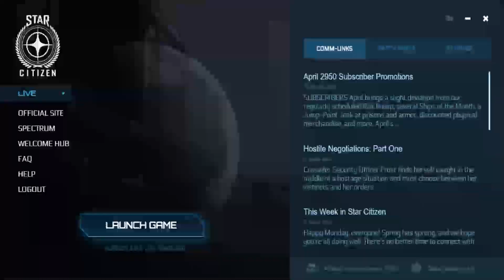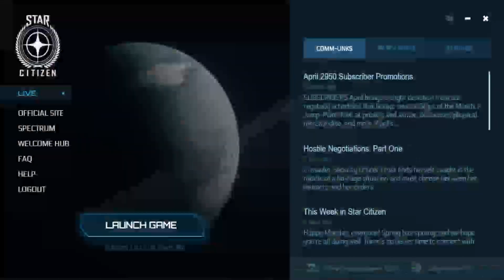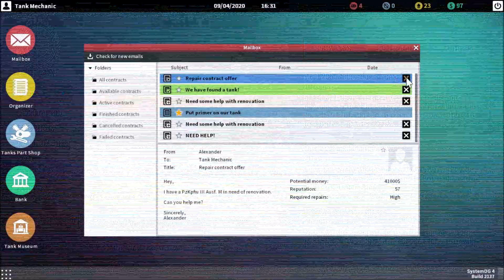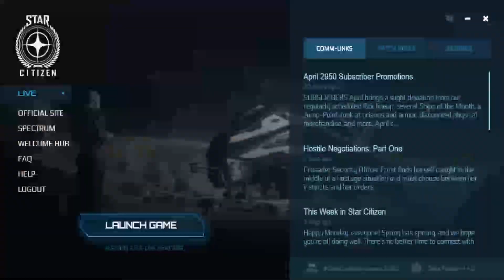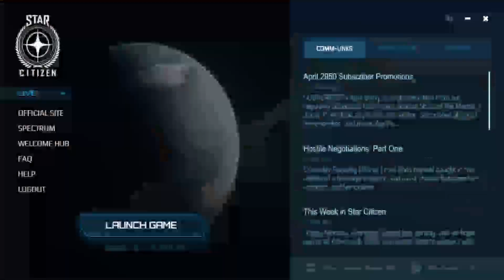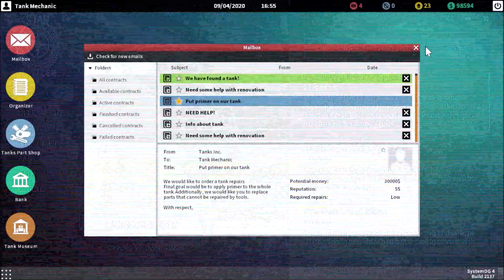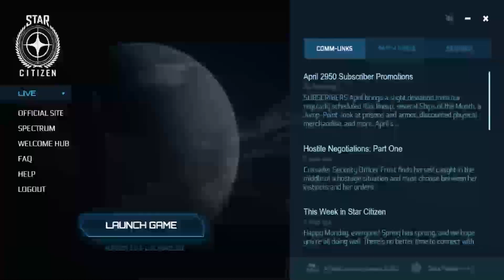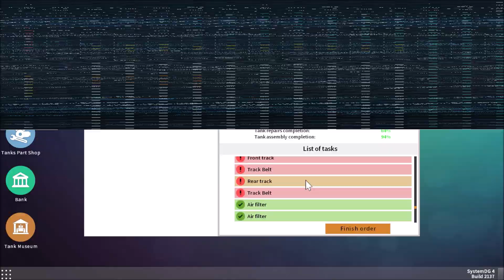Tank Mechanic Simulator - Taking A Loan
Here i think we have no money to keep going but realize we can take a loan hope you all enjoy this like/sub